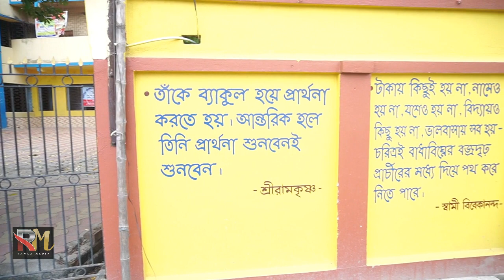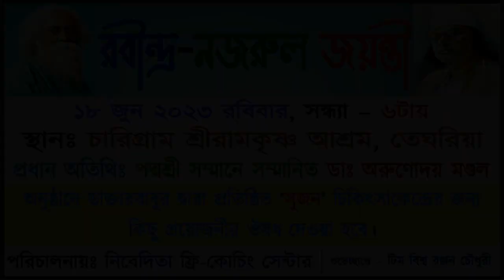চারিগ্রাম শ্রীরামকৃষ্ণ আশ্রম | তেঘরিয়া | রবীন্দ্র-নজরুল জয়ন্তী | Ramex Media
১৮ই জুন ২০২৩ তারিখে চারিগ্রাম শ্রীরামকৃষ্ণ আশ্রম, তেঘরিয়া-র পক্ষ থেকে রবীন্দ্র-নজরুল জয়ন্তী পালন করা হয়। অনুষ্ঠানে পদ্মশ্রী সম্মানে সম্মানিত ডাঃ অরুণোদয় মণ্ডল মহাশয়কে সম্বর্ধনা ও ওনার দ্বারা প্রতিষ্ঠিত 'সুজন-সুন্দরবন' চিকিৎসাকেন্দ্রের জন্য প্রয়োজনীয় ঔষধ তুলে দেওয়া হয় প্রান্তিক এলাকার দুঃস্থ মানুষদের চিকিৎসা স্বার্থে।
এই অনুষ্ঠানটির পরিচালনায় ছিল নিবেদিতা ফ্রি-কোচিং সেন্টার এবং শুভেচ্ছান্তে - টিম বিশ্ব রঞ্জন চৌধুরী।

ক্যামেরায় - সুমন মুরারি
সম্পাদনায় - পার্থ দত্ত
পোস্ট প্রোডাকশন - Ramex Media